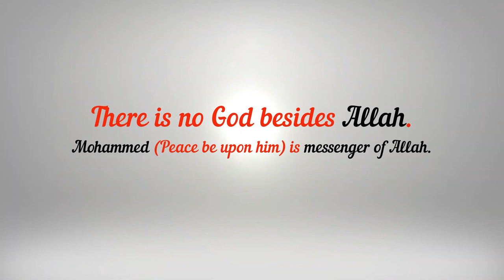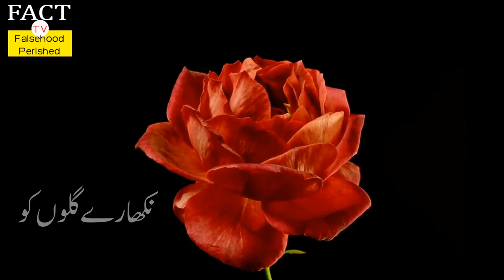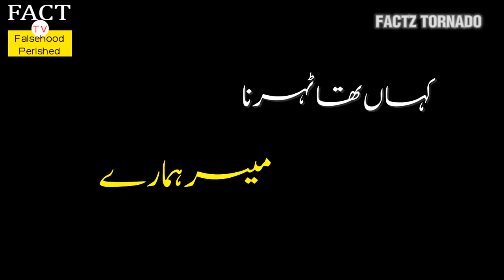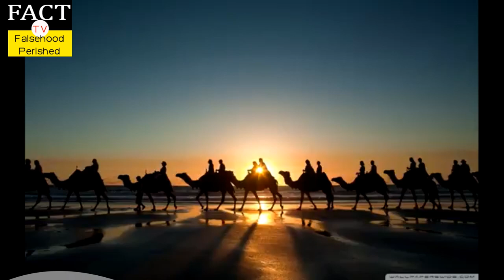Naath e Nabi نعت نبی ﷺ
Written by : Shaik Hafiz Abdul Hai Umri.
Voice: Muallima Ayesha Zaharavi.

Studio: Fact TV Falsehood Perished.